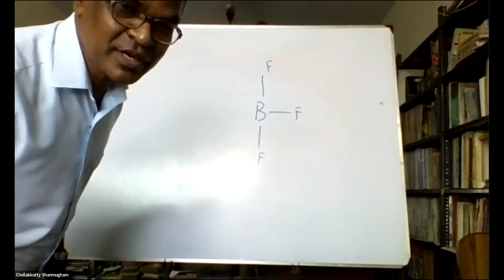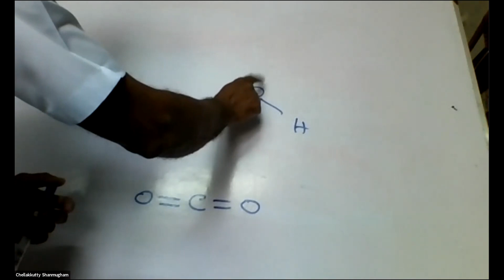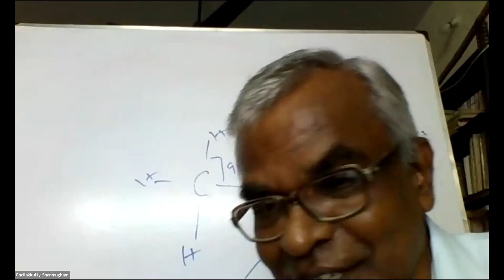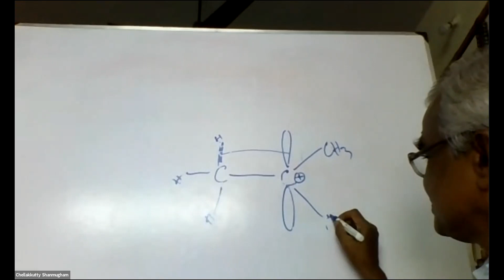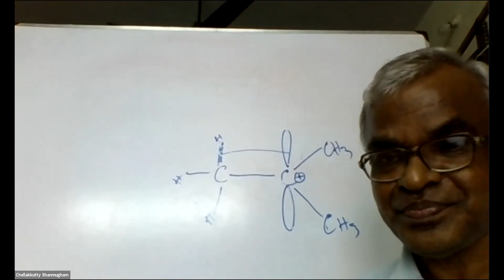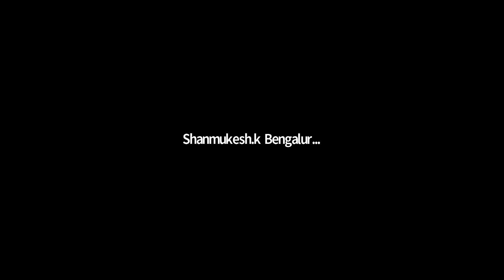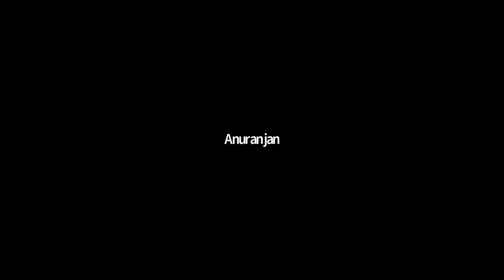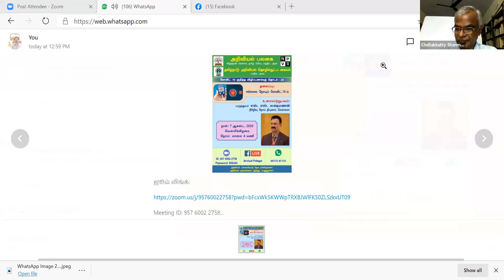வேதியியலும் வாழ்வியலும் முனைவர்.சி. சண்முகம்.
தமிழில் அறிவியல் தகவல் தொடர்பு, பிரச்சாரம், விரிவாக்கப்பணிகளை அறிவியல் பலகை செய்து வருகிறது.   கோவிட் 19 நோய் தொற்று காலத்தில் ஊரடங்கு காரணமாக ஜூம் செயலி வழியே அறிவியல் கருதரங்குகளை தொடர்ச்சியாக நடத்தி வருகிறது. அதன் ஒரு பகுதியாக  அறிவியல் உரைத் தொடர் - 15 ல்,  வேதியியலும் வாழ்வியலும் என்ற தலைப்பில்
முனைவர்.சி. சண்முகம், முன்னாள் அழைப்பு விரிவுரையாளர், வேதியல் துறை, அண்ணா பல்கலைக்கழகம், சென்னை
அவர்கள் ஆகஸ்ட் 6, 2020 அன்று  உரை நிகழ்த்தினார்.  இந்த உரையை அவசியம் பாருங்கள் மற்றவருக்கும் பகிருங்கள். நன்றி.
அறிவியல் பலகை.